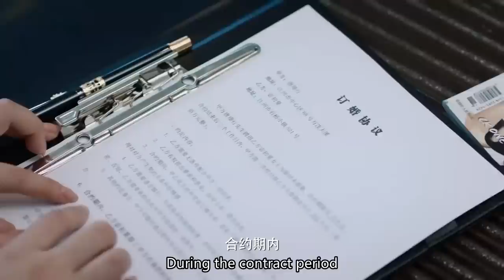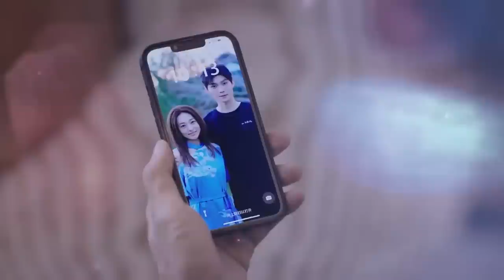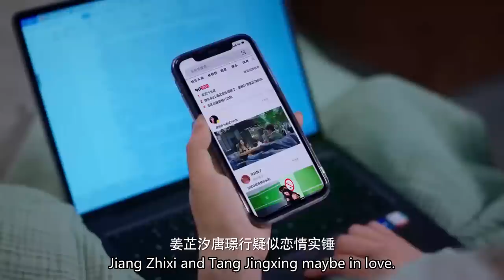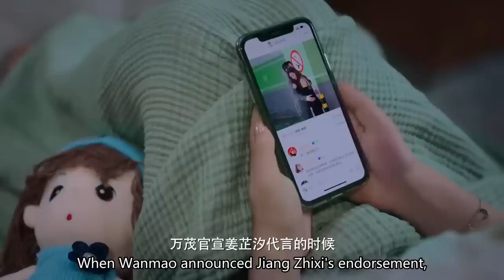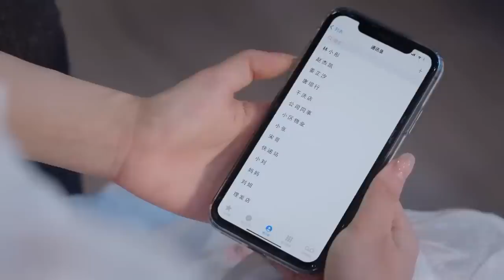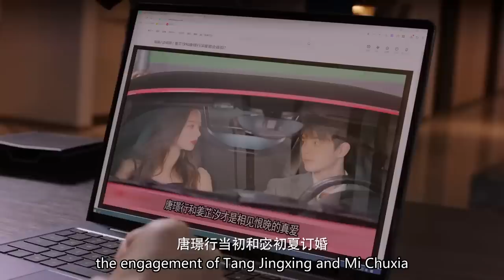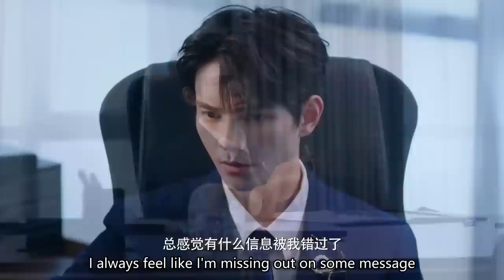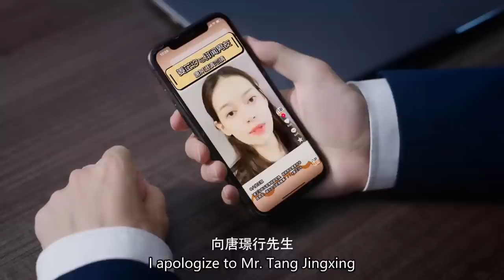🎬【Full Movie】實習生跨坐在總裁大腿上，灰姑娘宣誓主權，竟然趕走實習生自己上！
👉剧名：【結婚嗎？好的 Ready For Love】